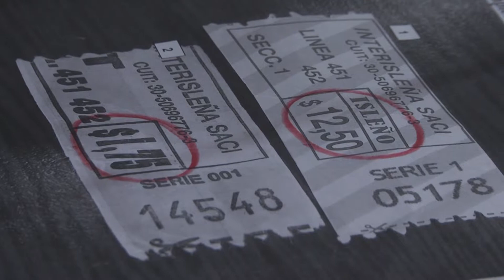Audiencia pública: los vecinos de Tigre rechazaron el aumento de tarifas en el transporte fluvial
Criticaron la calidad del servicio y remarcaron que la economía regional se verá seriamente afectada. El gobierno provincial pretende un aumento del 38% para los residentes isleños y un 118% para los visitantes. Respaldo del municipio al reclamo vecinal.